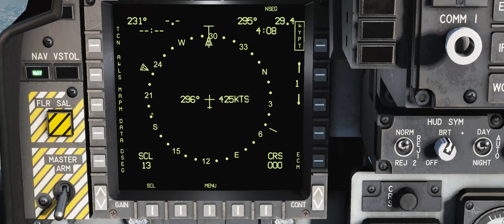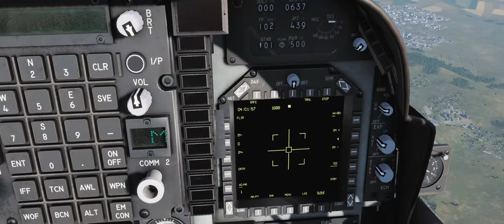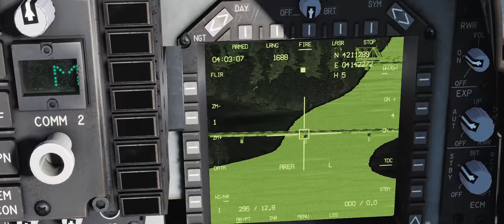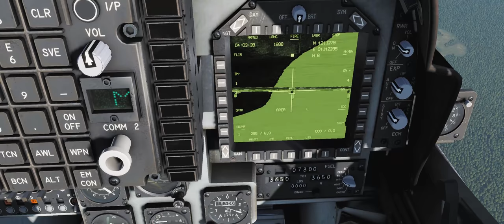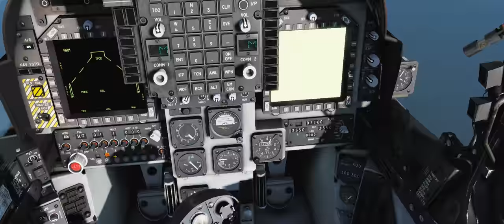DCS:AV-8BNA BETA EA /AGM-65E LASER Maverick 4/ PT-BR